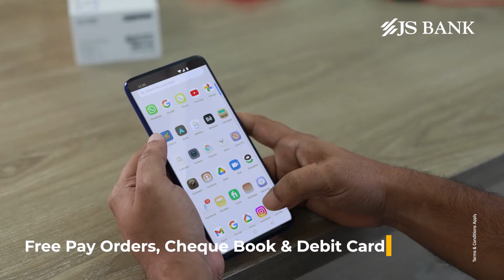JS Platinum Business Current Account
Abhi JS Platinum Business Current Account khulwao, business matters ko asaan banao aur

Mazeed malumaat ke liye par click karain!